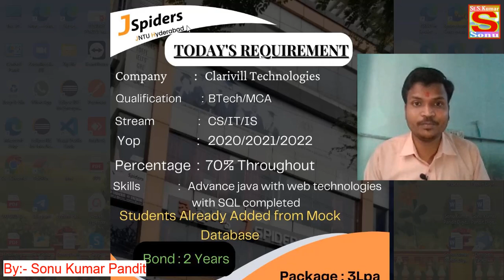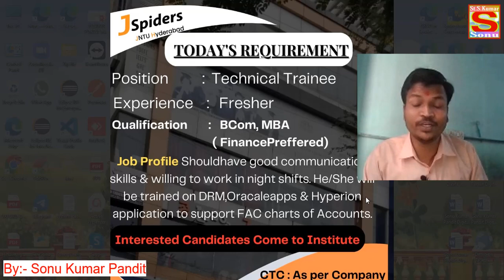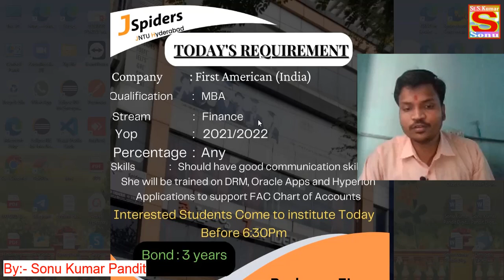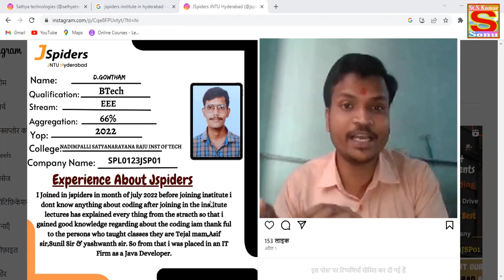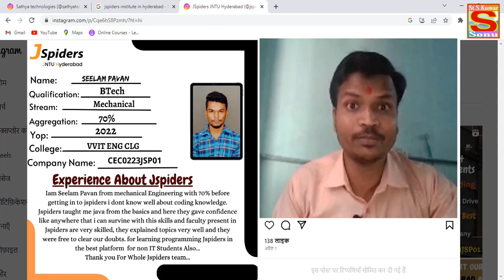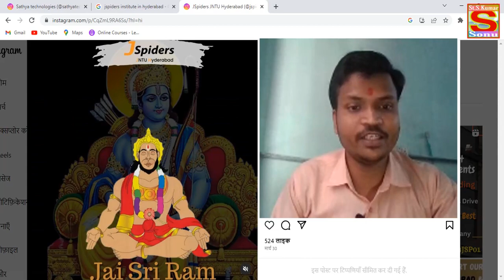JSpiders JNTU reviews || JSpiders Punjagutta || JSpider training institute course,fees and 100% job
Software engineering kya h,
jspiders hyderabad jntu fee structure,
jspiders hyderabad jntu in telugu,
j spiders kukatpally,
jspiders in hyderabad,
jspider institute in hyderabad,
j spiders kphb,
360 hyderabad,
naresh it hyderabad,
naresh it,
ameerpet coaching centers,
naresh institute ameerpet hyderabad,
best software training institute in hyderabad,
best software coaching centers in hyderabad,
satya technology hyderabad,
ameerpet hyderabad computer institutes,
durgasoft java,
hyderabad software training institutes,
naresh i technologies,
ameerpet it training institutes,
ameerpet java classes,
ameerpet software institutes,
azure developer,
best it institute in hyderabad,
hyderabad ameerpet,
hyderabad best software training institute,
hyderabad it training institute,
it course,
jspiders hyderabad,
mechanical course,
naresh it hyderabad reviews,
nareshit,
sathya technologies,
satya technologies ameerpet,
software training,
software training and placement institutes in hyderabad,software training institutes in hyderabad
naresh it hyderabad,
naresh it,
ameerpet,
naresh i technologies,
naresh it java tutorial,
naresh it review,
it courses,
naresh it technologies videos,
computer courses,
durgasoft python,
it course,
job training courses,
naresh it screening test,
nareshit,
ameerpet software institutes,
asure,
bangalore best software training institutes,
best software courses in telugu,
core java full course in telugu,
how to learn digital marketing online free,
how to record zoom meeting on android,
hyderabad software companies,
ies college bhopal,
ies college of technology bhopal,
it class,
naresh it python,
naresh sir online classes,
qa qc engineer,
red bucket biryani franchise,
satya institute ameerpet,
what is dotnet in hindi
Ameerpet best training institutes,
Ameerpet best institutes for java,
Ameerpet best hostels,
Ameerpet best hotels,
Ameerpet curry points,
Ameerpet street food,